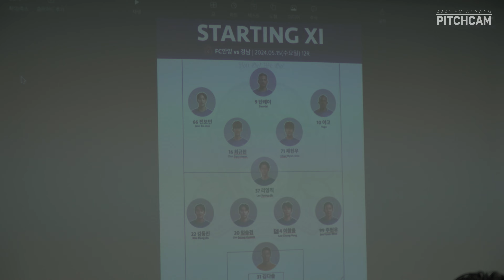[FC안양] 스승의 은혜는 하늘 같아서, ｜PITCH CAM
⚽PITCH CAM

스승의 은혜는 하늘 같아서✨

｜PITCH CAM(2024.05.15, vs 경남FC)｜